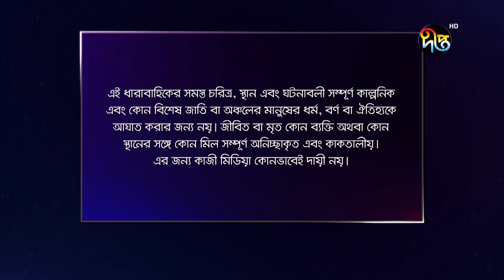Palki - পালকী | EP 593 | Bangla New Natok 2022 | Imtu Ratish | Deepto TV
Deepto TV address:
7/A/GA Tejgaon Industrial Area, Dhaka 1208, BANGLADESH